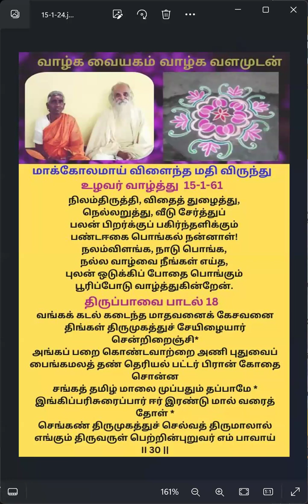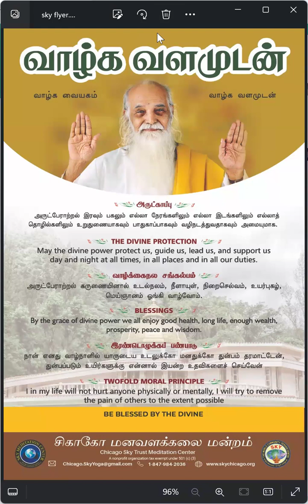காலை தவம் ஞானக்களஞ்சியம் கவி விளக்கம்